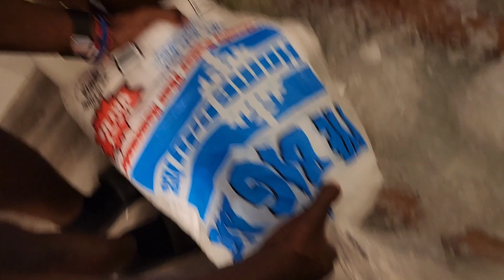MY FIRST ICE BATH